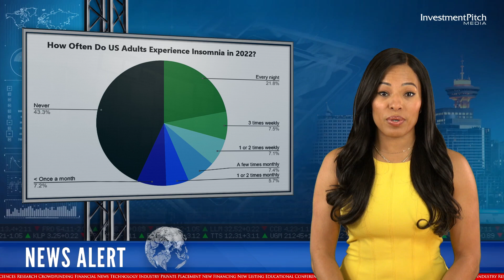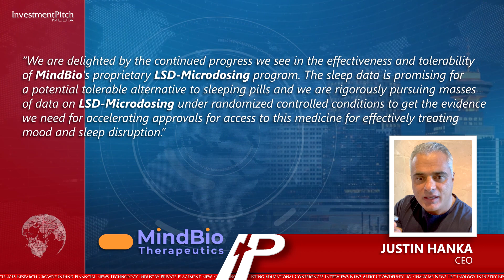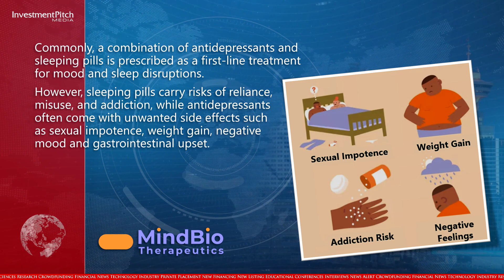MindBio’ clinical trials of LSD-Microdosing reveals significant positive impact on quality of sleep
230614
I’m Cassandra Bolinski for Investmentpitch Media   Thanks for joining us today

MindBio Therapeutics (CSE:MBIO) (FSE:WF6), a Melbourne, Australia-based leader in microdosing psychedelic medicines, announced a significant breakthrough based on sleep data collected during randomized controlled trials of LSD-Microdosing.

The trials involved 80 participants, and a total of 3,231 nights of sleep data were analyzed.

Based on initial findings from the sleep data collected during the trials, which included the recording, measurement, and analysis of sleep patterns in both the LSD-Microdosing treatment group of 40 participants and the placebo group of 40 participants, the company confirmed positive sleep responses to its LSD-Microdosing treatment.

The advantage of microdosing LSD as opposed to macrodosing is that patients can take the drug and then get on with their day in much the same way they would when taking anti-depressant medication.

Notably, LSD-Microdosing not only improves subjective feelings related to mood, happiness, energy, creativity, social connectivity, and wellness, but it also has a statistically significant impact on sleep quality.

As many as 1 in 5 adults in the USA struggle to fall asleep every single night, with half of US adults experiencing insomnia once a month or more.

Justin Hanka, CEO and Co-founder, stated: "We are delighted by the continued progress we see in the effectiveness and tolerability of MindBio's proprietary LSD-Microdosing program. The sleep data is promising for a potential tolerable alternative to sleeping pills and we are rigorously pursuing masses of data on LSD-Microdosing under randomized controlled conditions to get the evidence we need for accelerating approvals for access to this medicine for effectively treating mood and sleep disruption".

MindBio scientists are currently preparing seven upcoming research papers that analyze data from Phase 1 LSD-Microdosing trials involving 80 healthy subjects, which will serve as a foundation for the launch two fully funded Phase 2 LSD-Microdosing clinical trials in the near future.

The first trial will focus on Major Depressive Disorder, where 20 patients who meet DSM-V criteria will undergo an 8-week open-label LSD microdosing treatment regimen in a naturalistic at-home setting.

This trial will serve as the basis for a larger Phase 2b trial, which will be triple-dummy and placebo-controlled, involving depressed patients.

The second trial, designed to explore the effectiveness of LSD-Microdosing in conjunction with Meaning Centred Psychotherapy for late-stage cancer patients experiencing emotional distress, will be randomized, double-blind, and placebo-controlled, with 40 participants expected to be recruited soon.

These groundbreaking findings hold particular significance in the field of depression and related mental health conditions that are of scientific interest to MindBio.

For instance, conditions like pre-menstrual dysmorphic disorder are known to disproportionately affect sleep quality and have a significant impact on mental health.

Commonly, a combination of antidepressants and sleeping pills is prescribed as a first-line treatment for mood and sleep disruptions.

However, sleeping pills carry risks of reliance, misuse, and addiction, while antidepressants often come with unwanted side effects such as sexual impotence, weight gain, negative mood and gastrointestinal upset.

MindBio's proprietary LSD-Microdosing treatment, with its positive sleep data, presents a groundbreaking alternative to existing treatments, while further reinforcing MindBio's Big Data strategy, adding to their intellectual property and providing an effective treatment option for patients with mental health disorders.

The shares, which recently began trading on the Canadian Securities Exchange, are trading at $0.09.